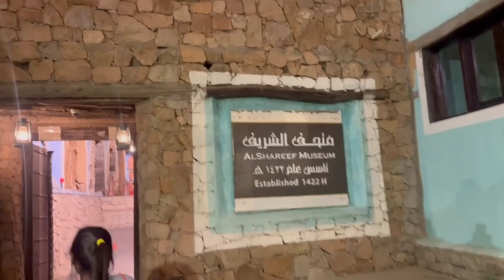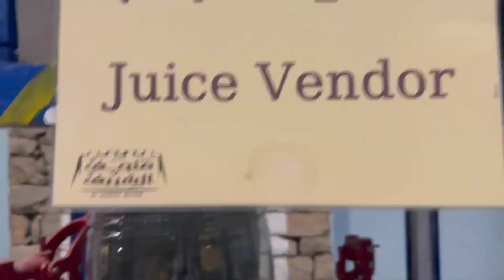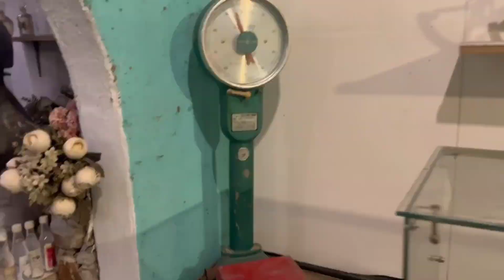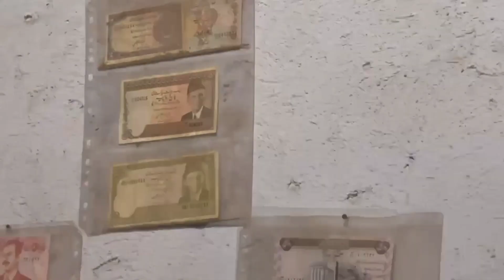goin to taif zoo#vlog#viral#viralvideo#video#youtube#dailyvlog#dailyvlogs#vlogger#vlogs